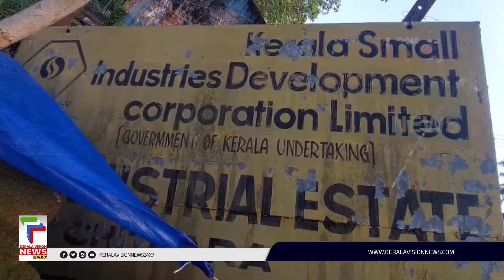കൊല്ലം ചിതറയില്‍ തടി മില്ലില്‍ വന്‍ തീപിടുത്തം | Kollam News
കൊല്ലം ചിതറയില്‍ തടി മില്ലില്‍ വന്‍ തീപിടുത്തം. സര്‍ക്കാരിന്റെ കീഴിലുള്ള മിനി ഇന്‍ഡസ്ട്രിയല്‍ എസ്റ്റേറ്റില്‍ പ്രവര്‍ത്തിക്കുന്ന തടിമില്ലാണ് കത്തി നശിച്ചത്. 50 ലക്ഷം  രൂപയുടെ നഷ്ടം സംഭവിച്ചതായി പ്രാഥമിക നിഗമനം.

About COA